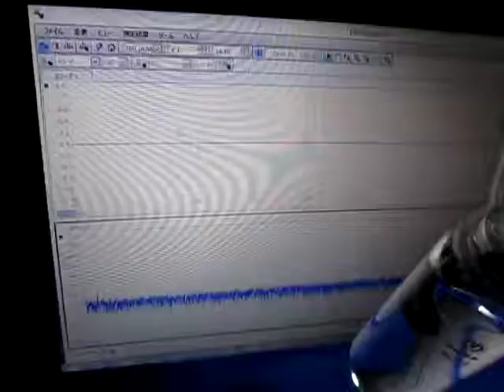オリジナル超音波実験：：超音波システム研究所 Ultrasonic-labo